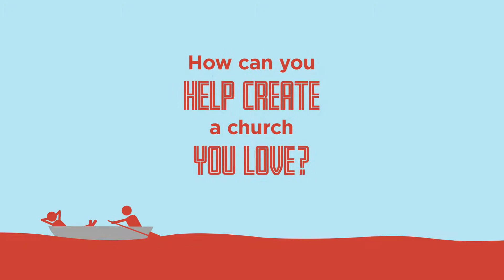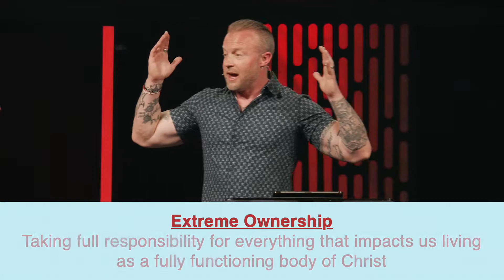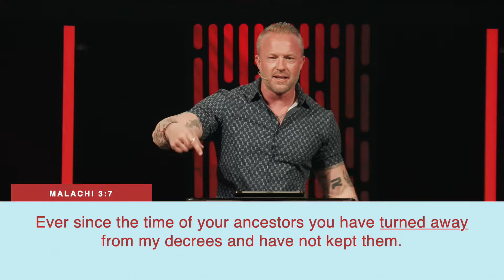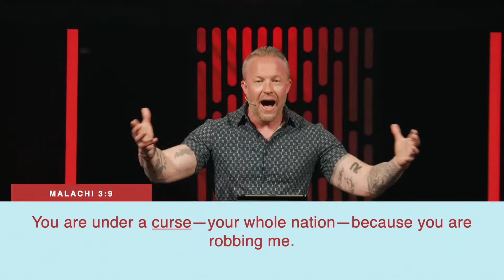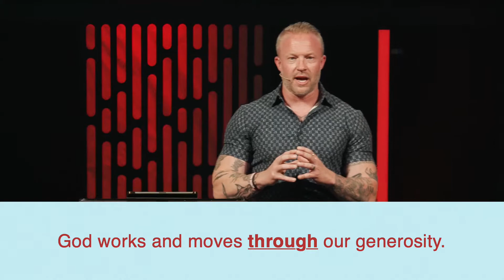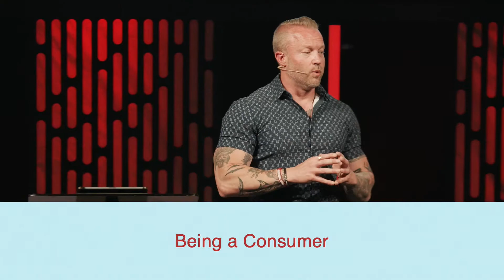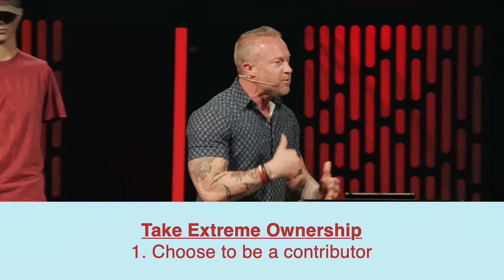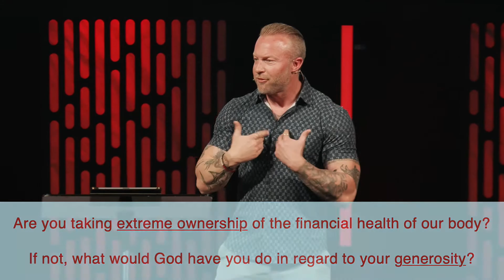Extreme Ownership, Part 2: "Our Financial Health"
Living as the body of Christ and seeing God work through our church in powerful ways requires each of us to take "extreme ownership". How might God be leading you to take extreme ownership of the financial health of our church?